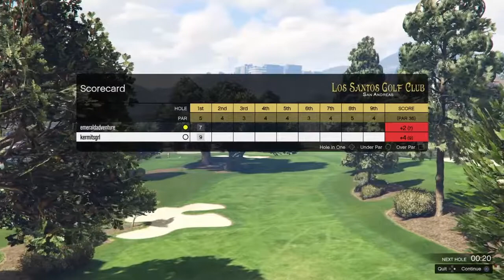This Games Rigged (Golf In GTA V)